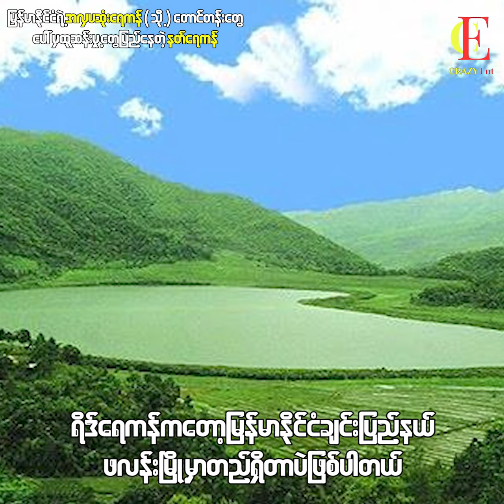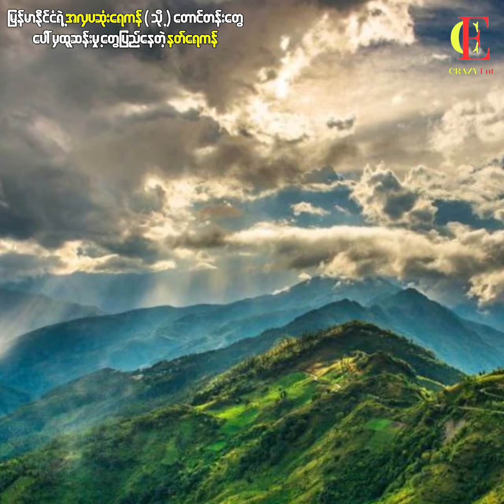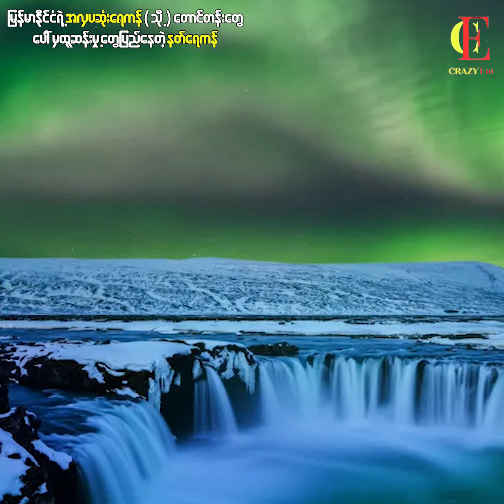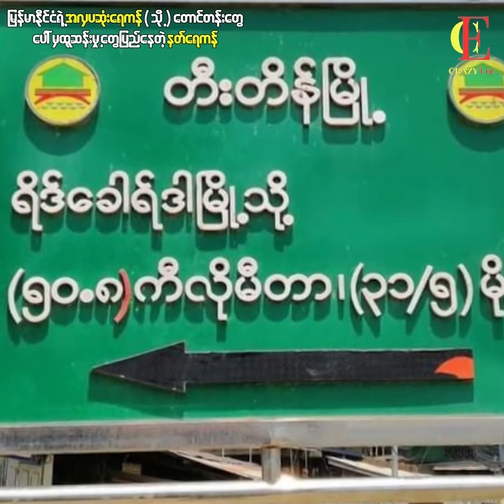မြန်မာနိုင်ငံရဲ့အလှပဆုံးရေကန် (သို့) ချင်းတောင်ပေါ်က နတ်ရေကန်(သို့) ရိဒ်ရေကန်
မြန်မာနိုင်ငံက အလှပဆုံးရေကန် (သို့) တောင်းတန်းတွေပေါ်မှ နတ်မင်းကြီးဖန်ဆင်းထားတယ်လို့တင်စားကြတဲ့ နတ်ရေကန်